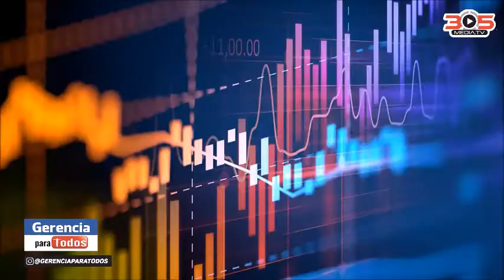NINOTCHKA HECHT FINANZAS PARA TODOS GERENCIAPARATODOS MANAGEMENTFOREVERYONE PROFESSOR RAFAEL NIEVES